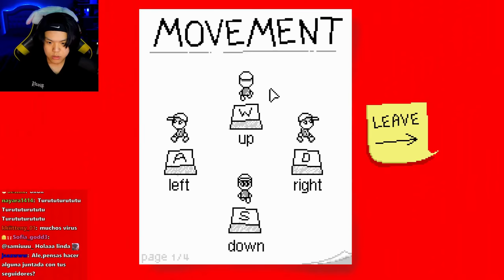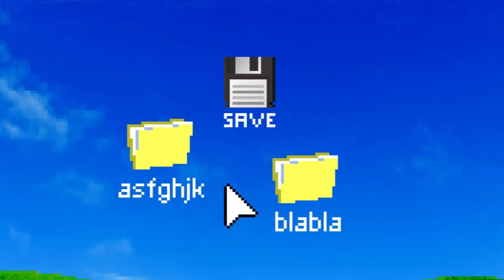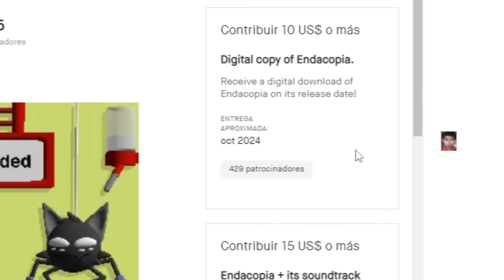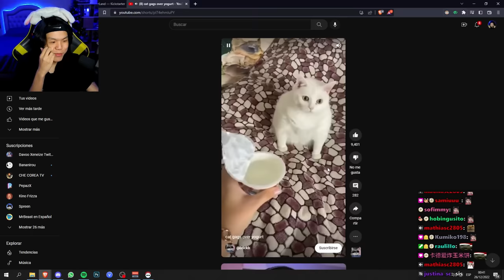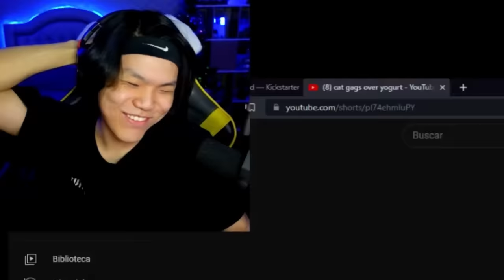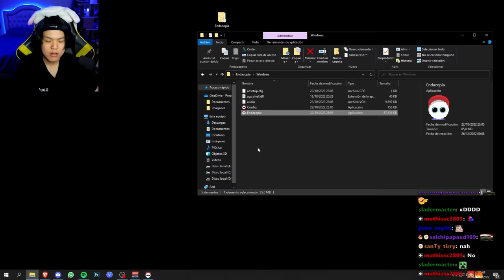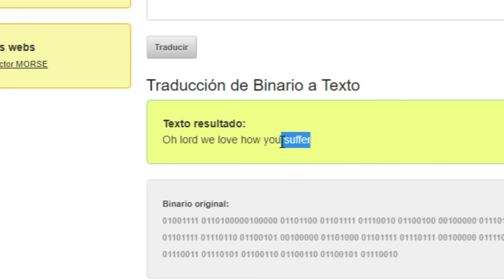Literalmente el Juego Más Raro que Jugué